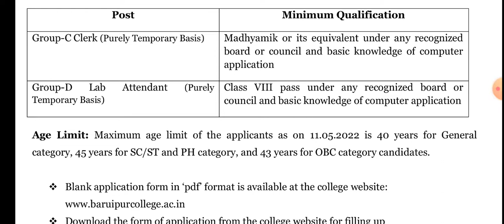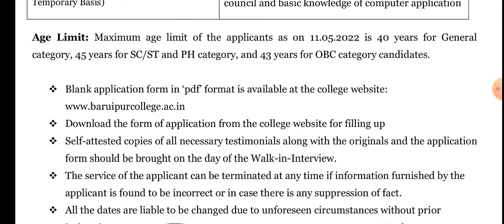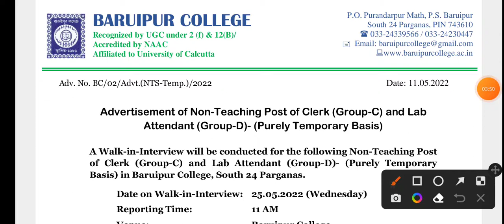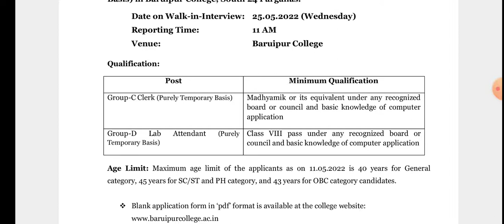এইট পাশে কলেজে গ্রুপ D ও C চাকুরি | west bengal govt job vacancy 2022